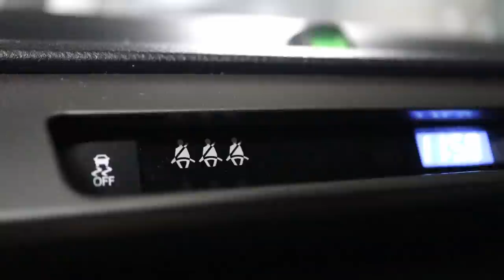A Day in the Life of a Reef Keeper in Australia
A Day in the Life of a Reef Keeper in Australia | Blue Reef Tank

In this video, I’ll be sharing a usual day in my life with saltwater reef tanks living in Melbourne, Australia. I usually enjoy visiting local fish stores around where I live and this week, I found some new coral gems to auto the Waterbox Cube 20.Also, I’ll show you how I harvest my own phytoplankton at home, including all the steps I take to maintain an ongoing healthy Phyto culture.

[   Music  ]
Birds and daisies - Racoon Racoon
Midnight - Paper Planes
Alright with me - Kolby Knickerbocker
Call my number - Paper Planes

Artlist [ get 2 months free ]

[   Timestamps   ]
0:00​​​​​​ - Intro
0:32 - Adding Scoly and Deshi Corals
2:32​​​​​​ - Dipping corals
4:51​​​​​ - Tank updates
5:16​ - How I harvest my own phytoplankton at home
6:47 - Bottling up phyto
7:52 - Preparing new culture water
9:47 - How I store my phyto bottles